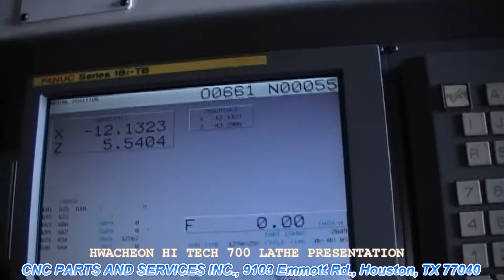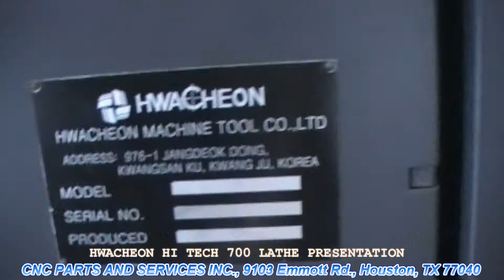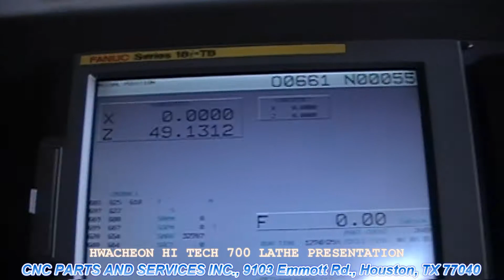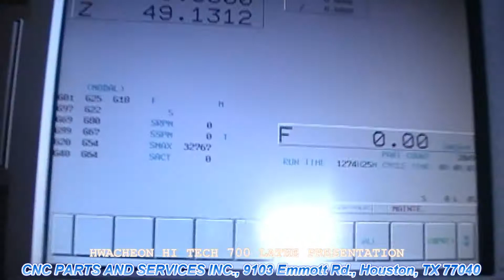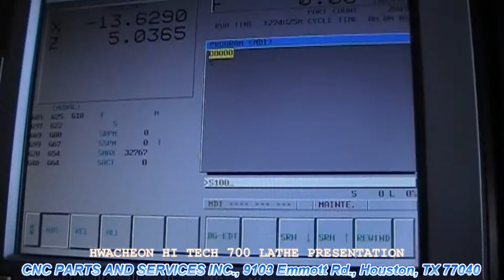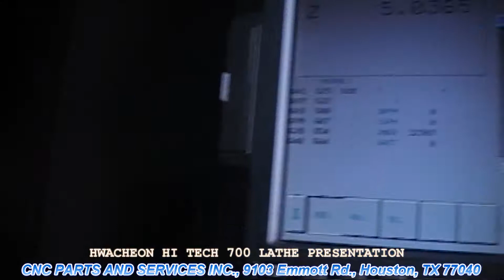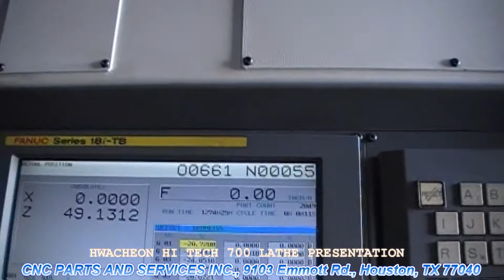Hwacheon HI Tech 700 Lathe Presentation